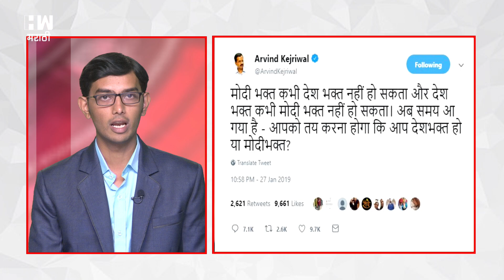Karmali Express चा अपघात थोडक्यात टळला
कोकण मार्गावर धावणाऱ्या हॉलिडे स्पेशल सीएसएमटी करमाळी एक्सप्रेस गाडीचा अपघात टळलाय. करमाळीवरून येतांना सिंधुदुर्ग दरम्यान अचानक धावत्या इंजिनने डबे सोडले. त्यामुळे प्रवाशांची चांगलीच तारांबळ उडाली मात्र थोड्यावेळात इंजिन चालकाला घटनेची जाणीव झाल्यानंतर इंजिन डब्यांना पुन्हा जोडण्यात आले. त्यामुळे कोंकण मार्गांवर रेल्वेचा मोठा अपघात टळलाय.